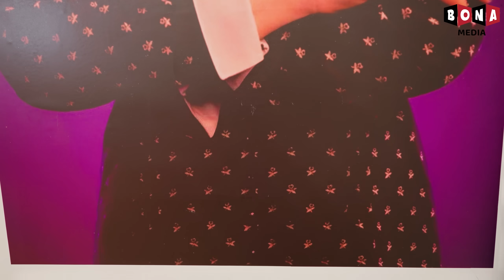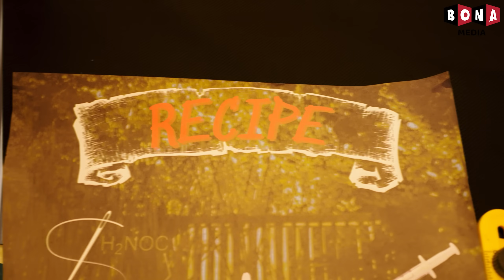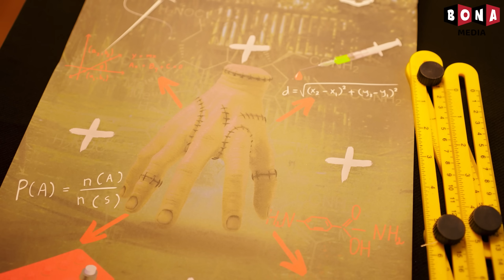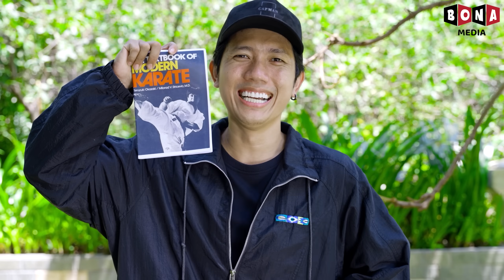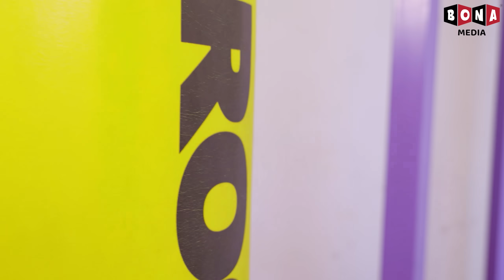Búp Bê Học Cách Để Trở Thành Wednesday Addams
Búp Bê nhút nhát trở thành Wednesday Addams mạnh mẽ

Chào mừng các bạn đến với kênh Baby Doll Channel Tiếng Việt.

Baby Doll Channel Tiếng Việt và tất cả các video của Baby Doll Channel Tiếng Việt không “hướng đến trẻ em” như được định nghĩa trong phần 16 C.F.R. § 312.2 của ĐẠO LUẬT BẢO VỆ QUYỀN RIÊNG TƯ TRỰC TUYẾN CỦA TRẺ EM không hướng tới trẻ em dưới 13 tuổi. Chúng tôi và chủ sở hữu kênh, đại lý, người đại diện và nhân viên của kênh sẽ không thu thập bất kỳ thông tin nào từ trẻ em dưới 13 tuổi và chắc chắn sẽ không cho phép bất kỳ bên thứ ba nào cố gắng thu thập thông tin từ trẻ em dưới 13 tuổi thay mặt kênh Baby Doll Channel Tiếng Việt. Ngoài ra, chúng tôi từ chối mọi trách nhiệm pháp lý đối với các hoạt động và chính sách của YouTube cũng như các đại lý và công ty con của YouTube hoặc bất kỳ bên thứ ba liên kết nào khác liên quan đến việc thu thập dữ liệu.

🍎 CREDIT 🍎
Nhà sản xuất: Thanh Tân
Giám đốc sáng tạo: Vũ Huy
Đạo Diễn: Phước Tín
Đạo diễn hình ảnh: Xuân Thành
Quay phim: Xuân Thành
Trợ lý sản xuất: Linh Keen
Biên kịch: Thanh Nhã
Biên Tập Kịch Bản: Thanh Huyền, Hùng Vương
Đạo cụ: Thiên Phú
Editor: Việt Văn
VFX: Hoàng Phương
Lồng tiếng: Thục Nhân